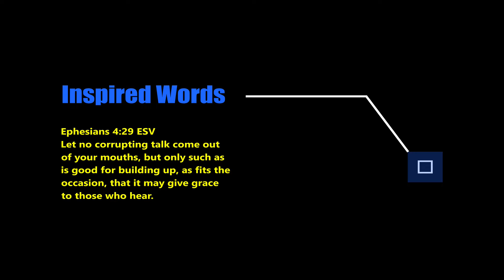Bible Triviador Episode 20: binata ng makagawa ng krime, tour guide ng maging senior citizen.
This video features challenging but entertaining bible questions that is intriguingly fun.

Bible Triviador is a You Tube channel that gives bible trivia questions and leads viewers to exciting Bible stories. It does not discuss or favor any certain religion or doctrine. It simply directs you to see the bible as the source of good, meaningful and inspiring stories that will help viewers to realize how Good and Powerful God is.

We will post the names of those who send their answers and their score.

For more informative and exciting information about tabernacle, click this